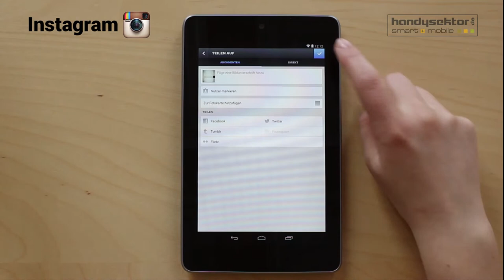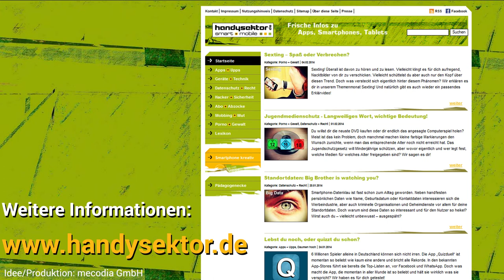Instagram im Handysektor-App-Test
Handysektor hat die App Instagram genauer unter die Lupe genommen und stellt die wichtigsten Funktionen vor. Eure Bilder einfach und schnell bearbeiten, hochladen und teilen - das ist mit Instagram möglich.